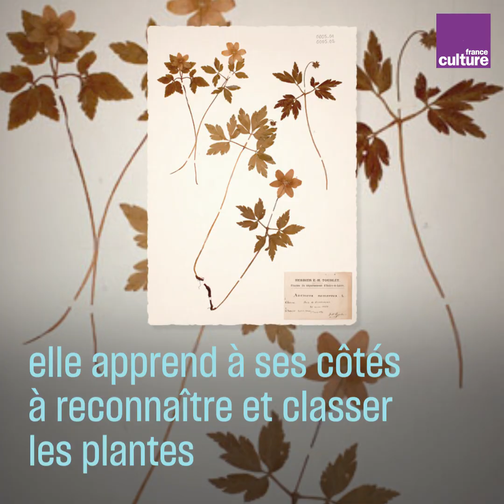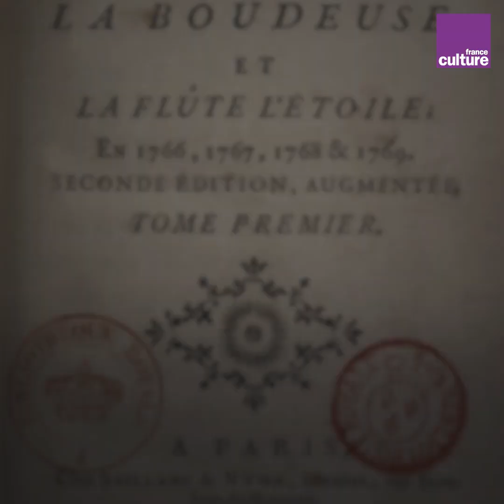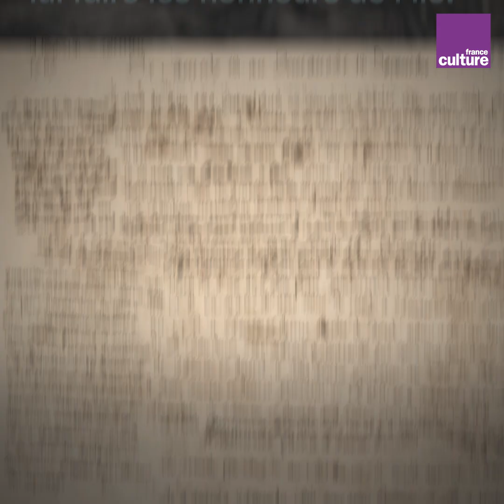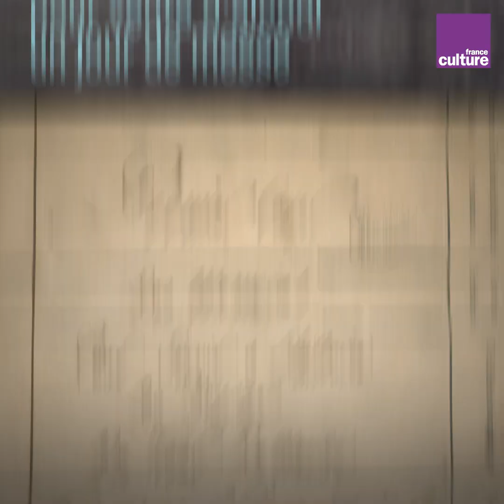Jeanne Barret, première femme à avoir fait le tour du monde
Brillante botaniste française, Jeanne Barret est l'une des premières femmes à avoir fait le tour du monde, en 1767. Une vie de ruses et de sacrifices, à l'image de ce voyage.